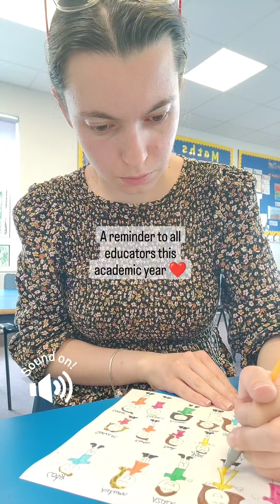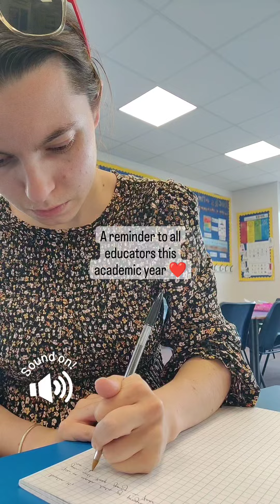Heart to Heart Message for Teachers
Hey everyone! Let's have a heart-to-heart as we enter a new year ❤️

Listen up teaching community, this is for people who didn't go into their classrooms this summer and who didn't spend any money on their classrooms (special shout out if you may be feeling guilty or less prepared as a result).

I wanted to remind you that although some people choose to do this, here's the real deal – your impact on those little hearts and minds is immeasurable. 💡
You have the superpower to make a child smile, to ignite their curiosity, and to foster a love for learning that will last a lifetime. That's no small feat! 🚀✨

So, take a breath, embrace your unique journey, and know that you're exactly where you're meant to be. 💪💕 You're not alone in this, and we're here to lift each other up. 🤗

Drop a ❤️ and share to your story if you're with me, and let's keep inspiring those young minds!